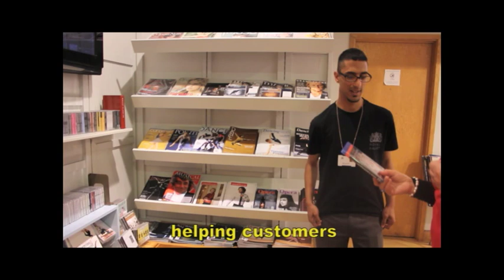Royal Opera House Job Placement - Shape - Abu & Robert